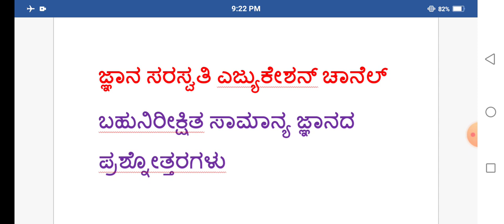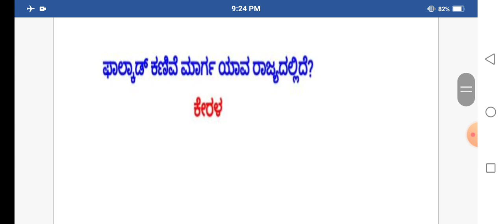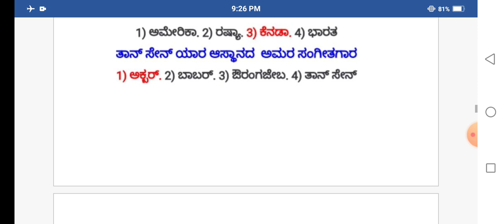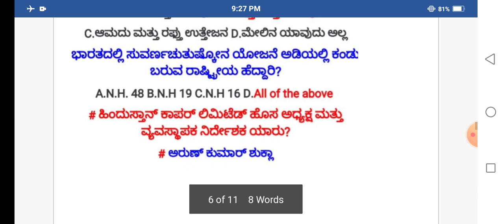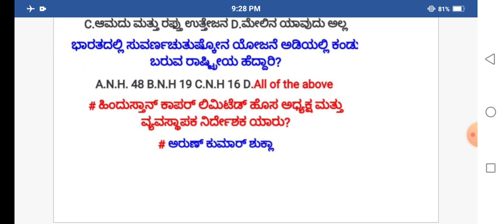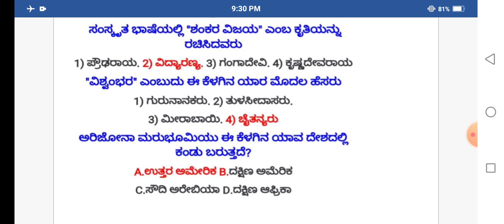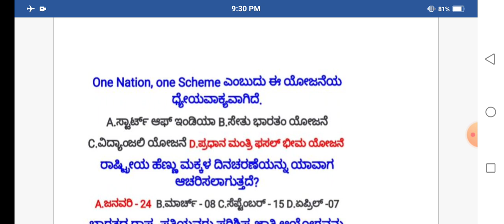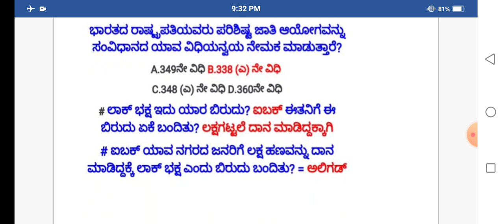PC/PSI/SDA/FDA/KPSCGROUP-C GK ಸಾಮಾನ್ಯ ಜ್ಞಾನದ ಪ್ರಮುಖ ಪ್ರಶ್ನೋತ್ತರಗಳು